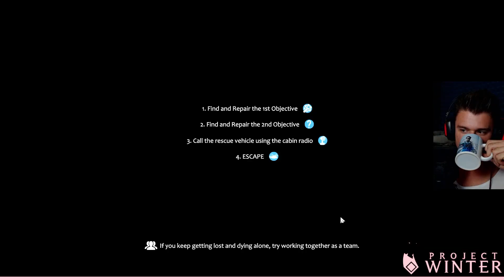NAJTRUDNIEJSZY TASK - ROZPALANIE OGNISKA | Project Winter [#35]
Przypał leciutki ;P